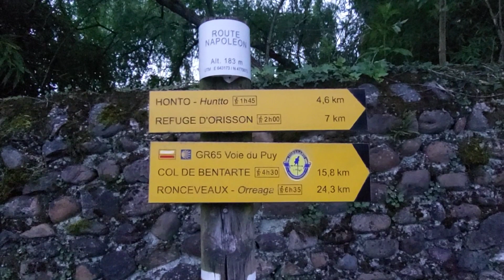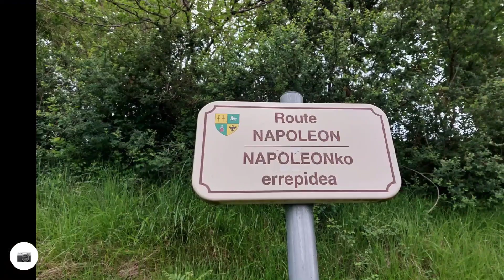Mon Chemin de Compostelle - Espagne - Le Camino Frances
Etape 36 de St-Jean-Pied-de-Port à Roncevaux